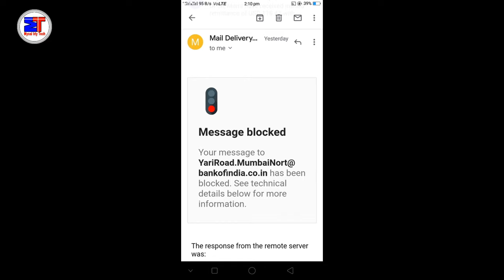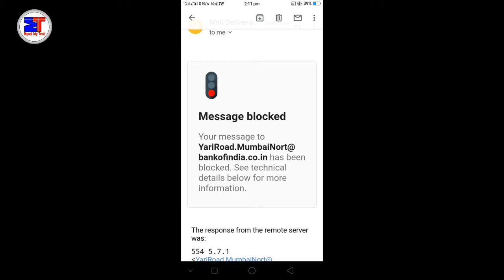Gmail Massage Block Problem || How to solve massage block